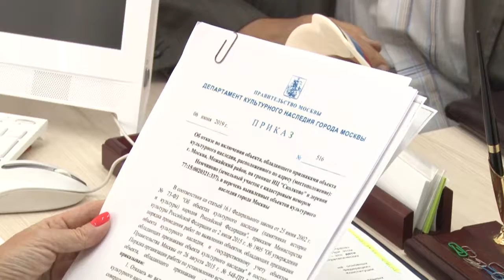В ручном режиме.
В штабе Одинцовского отделения партии «Единая Россия» прошёл личный приём депутата Государственной думы Оксаны Пушкиной.